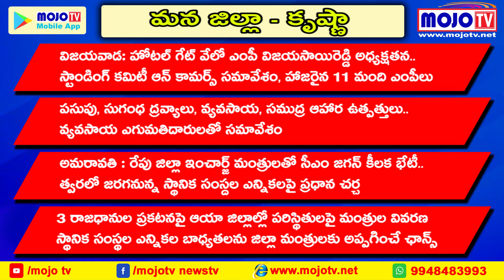Mana Krishna Jillla